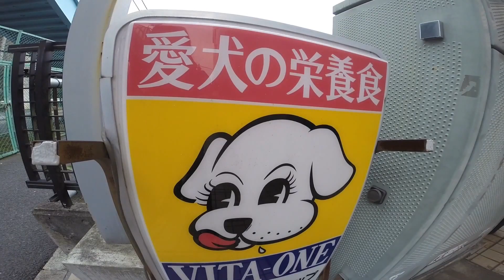TOKYO,TOKYO,TOKYO ! （1683） Various signboards in TOKYO [vol.51] ～東京看板コレクション vol.51